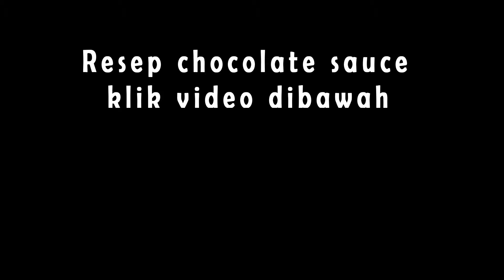CHURROS WITH CHOCOLATE SAUCE / YUMMIEE....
CHURROS WITH SAUCE CHOCOLATE

Cemilan satu ini biasanya sering kita jumpai dijual di Stand food di mall mall, nah ternyata bikinnya gampang banget lo dan rasanya gak kalah sama yg dijual di mall mall itu selain itu bisa hemat dan dapetnya juga banyak..

tunggu apalagi bikin yuk...
 Resep:
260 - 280 ml Air ( tergantung adonan)
160gr tepung terigu
80 gr margarin/mentega
2 sdm gula
1/4 sdt garam
2 butir telur

Plastik piping bag
Spluit atau cetakan kue semprit

Untuk resep chocolate saucenya bisa dilihat di sini ya

Nb: jangan lupa masukin telurnya pas adonan tepung sudah agak dingin ya.
Kalau telurnya besar besar, airnya dikurangin ya..